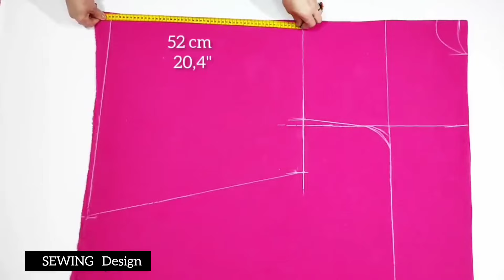Very Stylish 💥 Very easy 💥 How can it be so easy and beautiful?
Very Stylish 💥 Very easy 💥 How can it be so easy and beautiful? It is very easy to cut and sew a dress. It is suitable for size 44. It is very stylish and very easy. Anyone can sew it.To get smaller sizes, size down collar and armhole by 0.5cm and size down by 1cm To obtain larger sizes, increase the collar and armhole by 0.5 cm and increase the size by 1 cm.